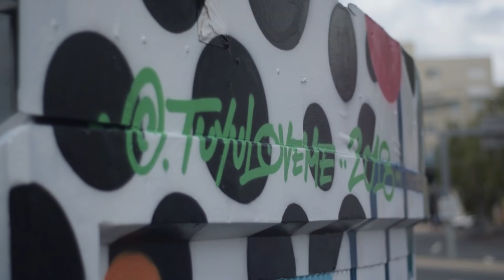Brisbane Street Art Festival 2018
What an amazing few weeks we have had contributing to the urban tapestry of Brisbane! Over 50 local, interstate and international artists produced a huge variety of new works throughout the city and we had such a great time getting to know each other along the way- we hope you did too!  💙

Producer: Mitch Ison
Editor: Campbell Harris and Mitch Ison

Videographers:
Campbell Harris
Mitch Ison
Toks Ojo (Timelapse)
Ben Thomas (Timelaspe and Video)
Alfred Naupoto
Josh Bailey
Miki Brogan
Alyse Burns
GRIS ONE ART (Timelapse)

Song: Gilbert’s Groove by Desmond Cheese